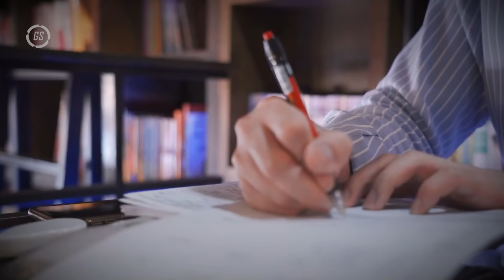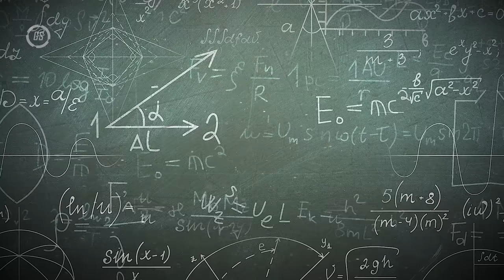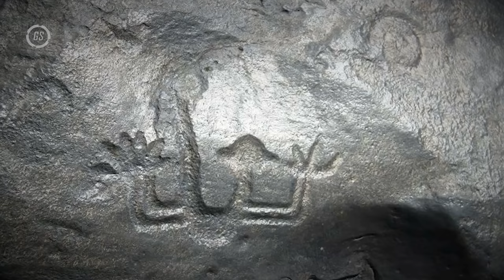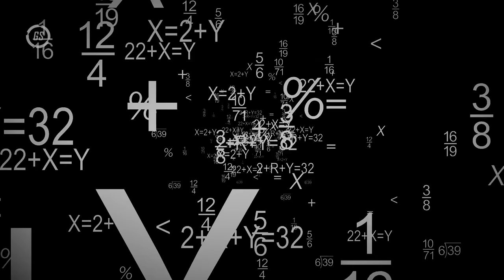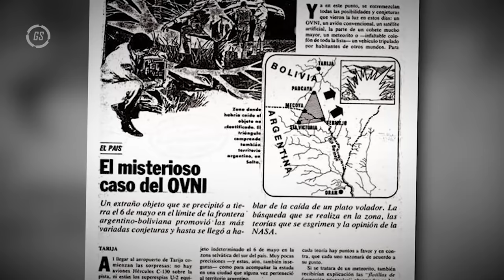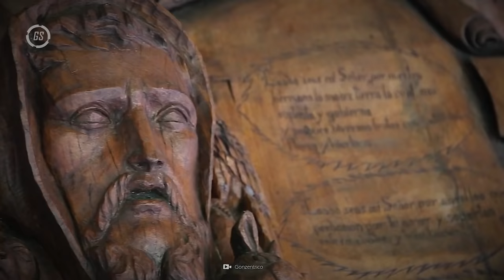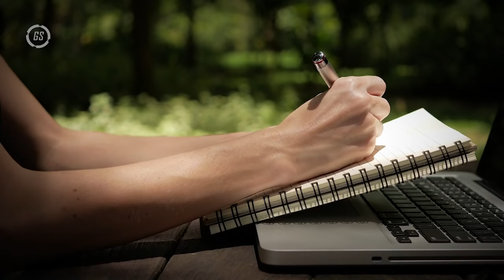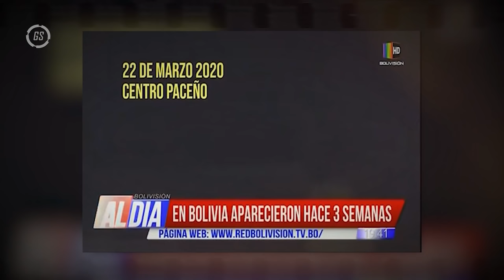10 Cosas que te harán creer en extraterrestres | BOLIVIA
Evidencias REALES de Extraterrestres? (Aliens)
En el episodio de hoy veremos de la serie "10 Alien Evidences | Paises" nos toca conocer el Pais de Bolivia, pasando por Tiahuanaco, civilizaciones anteriores a los Incas hasta avistamientos ovnis increibles.

0:00 INTRODUCCIÓN
0:46 PRESENCIA ALIENÍGENA EN TIAHUANACO
6:18 EL ENIGMA DEL TEMPLO DE PUMA PUNKU
10:00 EL ENIGMA DE LOS GRABADOS DEL RIO BENI
12:43 LOS MISTERIOS DE LA ISLA DEL SOL: EL ORIGEN
16:21 LA HISTORIA DE MOSTAJO MAERTENS
19:13 EL OVNI DE TARIJA
23:32 LOS OBJETOS LUMINOSOS DE GUARAYOS
27:00 LOS AVISTAMIENTOS DE CHOCHÍS
32:00 EL DESCENSO DE UNA CRIATURA EXTRATERRESTRE
35:17 LOS OVNIS DEL CAMPAMENTO UYUNI

TGS
GsTech, Alienígenas , Extraterrestres, Aliens , Evidencias Reales, Antiguo Egipto, Momias, Señales De Vida Extraterrestre, Cosas Que Te Harán Creer En Extraterrestres, Ovnis, Aliens reales, BOLIVIA